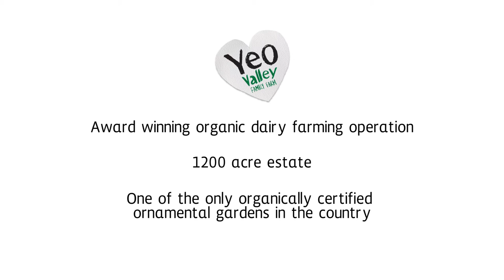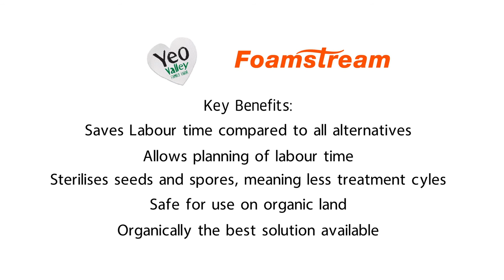YEO VALLEY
Testimonial from the managing director at Yeo Valley Farms